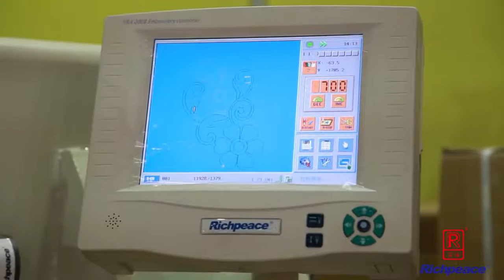Richpeace Computerized Quilting & Embroidery Machine Double Roll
if  you need this machine , pls contact with Tim